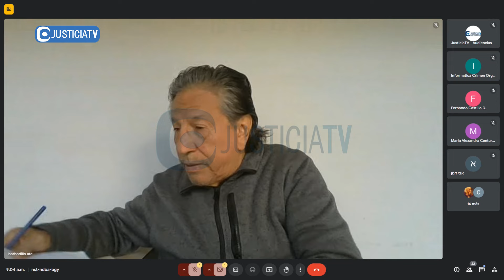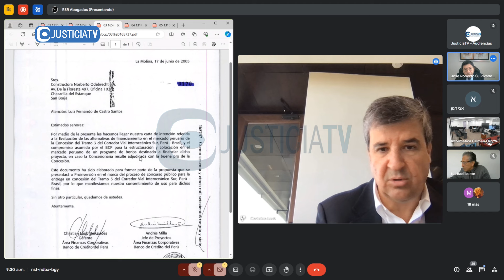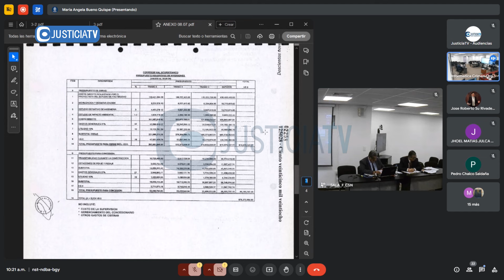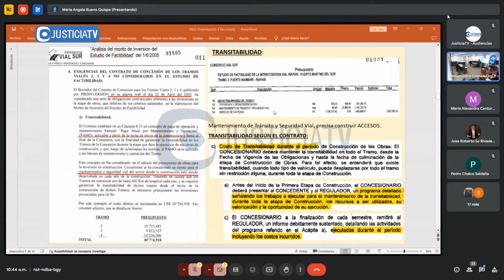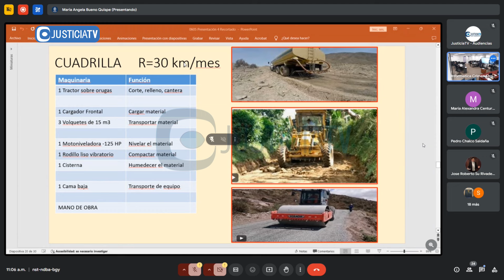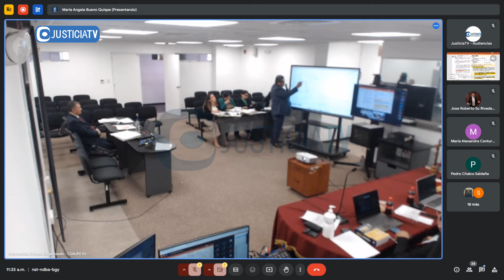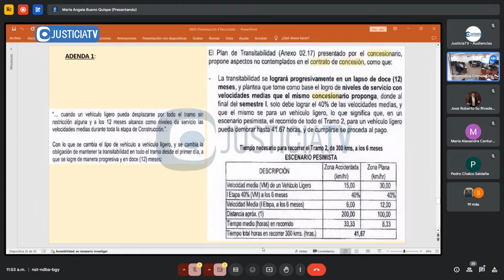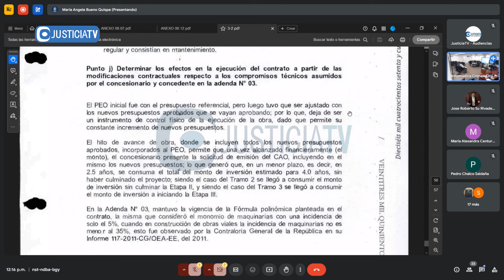Juicio oral: Expresidente Alejandro Toledo - Caso: Proyecto Corredor Vial Interoceánico Perú-Brasil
Juicio oral: Expresidente Alejandro Toledo investigado por el delito de colusión - Caso: "Proyecto Corredor Vial Interoceánico Perú-Brasil".

Desde: Segundo Juzgado Penal Colegiado de la CSNJPE (14.06.24).